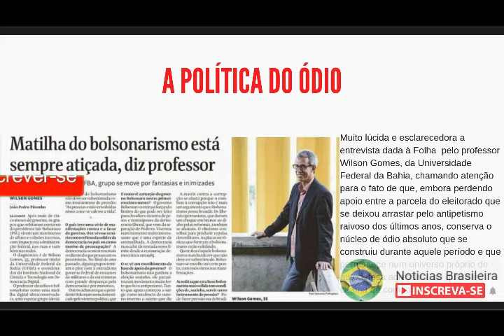A política do ódio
Muito lúcida e esclarecedora a entrevista dada à Folha  pelo professor Wilson Gomes, da Universidade Federal da Bahia, chamando atenção para o fato de que, embora perdendo apoio entre a parcela do eleitorado que se deixou arrastar pelo antipetismo raivoso dos últimos anos, conserva o núcleo de ódio absoluto que se construiu durante aquele período e que permanece num universo próprio de autodefesa agressiva, ao qual ele chama de comportamento de matilha.